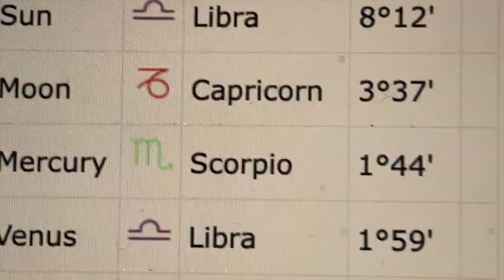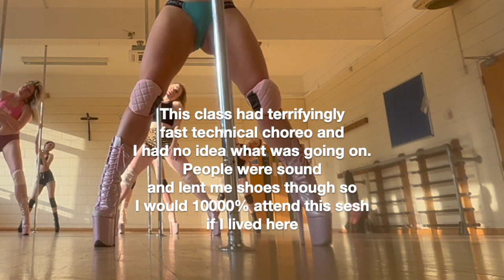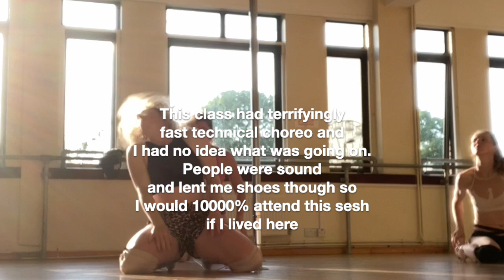Henry Sitting and pole-ing in Cambridge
Holiday at Henrys house

This is what chatgpt had to say 🤣

"Welcome to my thrilling vlog where I embark on a unique adventure in Cambridge! Join me as I dogsit the adorable Henry the Daschund, explore the picturesque city, take pole dancing classes, dive into Henry's birth chart (he's a Libra), and even create ASMR food videos with him. Watch as we wander through the charming streets of Cambridge, discovering dog-friendly spots and capturing heartwarming moments together. Immerse yourself in the mesmerizing world of pole dancing as I document my pole fitness journey and share the highs and lows of each class. We'll also delve into the cosmic realm by exploring Henry's birth chart, uncovering his Libra traits, and deepening our understanding of astrology. Prepare your senses for videos, where Henry and I have fun at home creating delicious culinary experiences that will leave you craving more. But it's not all sunshine and rainbows as I navigate the eerie presence of spooky grocery delivery robots in Cambridge, sharing my cautious encounters with these futuristic technologies. Join us for a captivating blend of canine companionship, fitness, astrology, gastronomy, and thrilling tales from Cambridge.